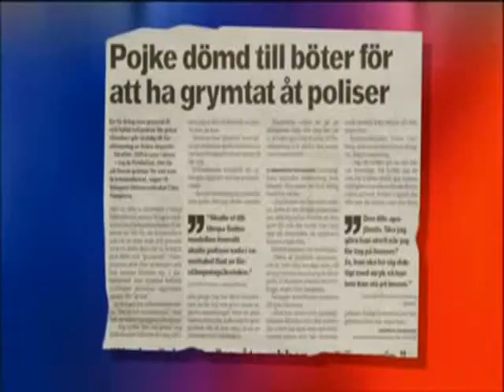Robert Gustafsson Ung Man Från Överkalix